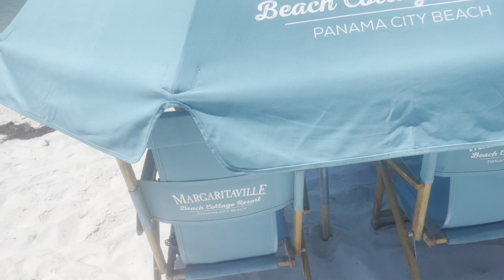TRAVEL VLOG | PANAMA CITY BEACH FL | 2024 FAMILY VACATION